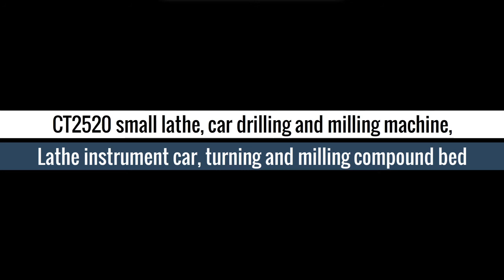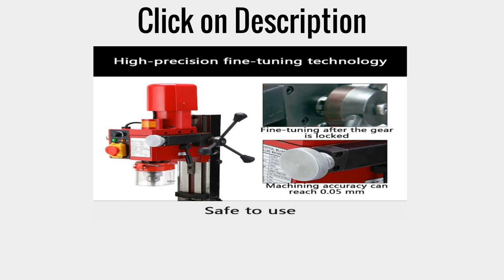Top 5 Best Drilling Lathe Machine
Drilling Lathe Machine#

1.KDL125 Multi-function Metal Processing Woodworking Dual-use Mini Desktop Drilling Machine Metal Desktop Drilling Lathe Machine

2.Home Lathe Small Lathe Industrial Drilling Milling Lathe Metal Milling Machine Lathe Machining Mechanical Metal Cutting Tools

3.Handan CT750 multi-function lathe/drilling machine/milling machine three-in-one machine tool bench lathe

4.Kaidelong / household lathe small multi-function lathe rig drilling and milling machine metal milling machine lathe 290VF

5.CT2520 small lathe, car drilling and milling machine, lathe instrument car, turning and milling compound bed

Here is the Best "Drilling Lathe Machine" from Aliexpress 300 + more products.

Follow In Facebook Groups